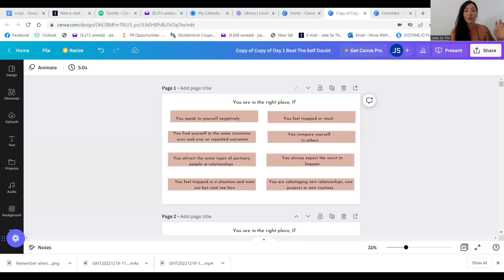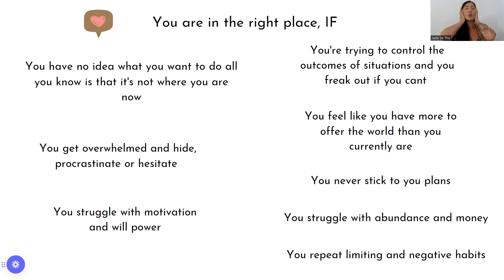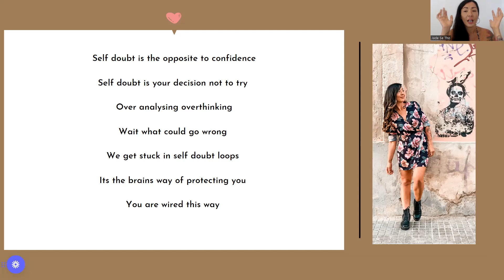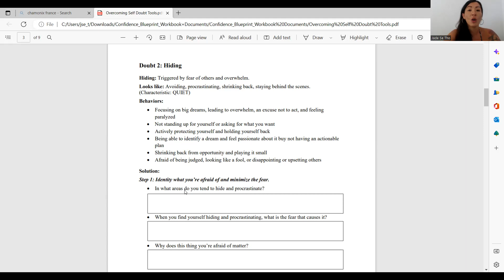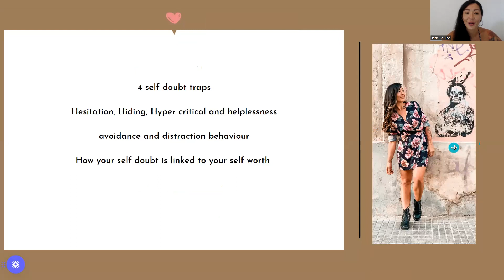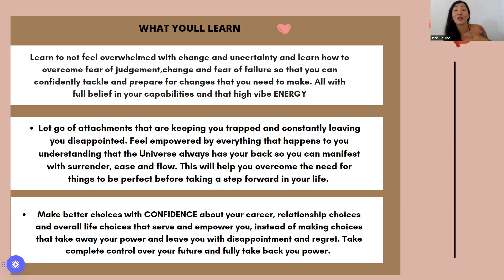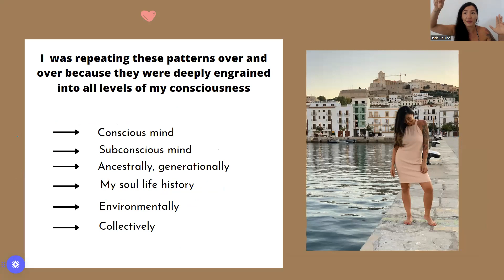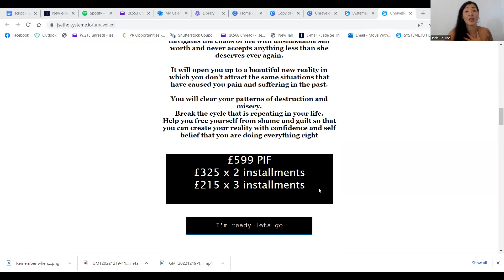self doubt liberation